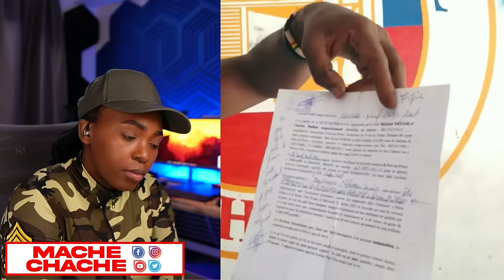Ayayay Gen Bondye..Dg Rameau fè yon gol sou gang yo..Muscadin Avili bòs Bandi yo